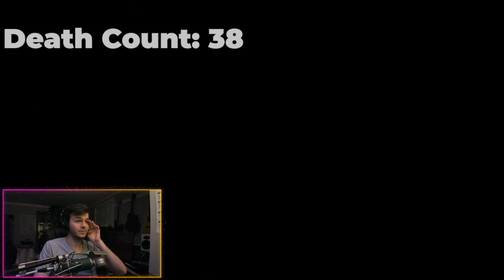TLOUP2 on survivor (part 5)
sorry i couldn't think of a funny title for this one